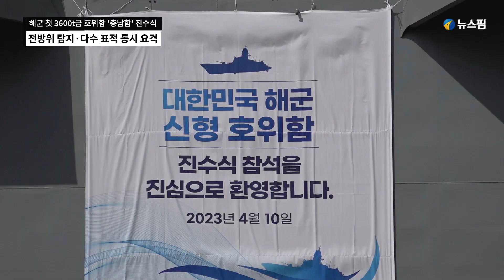해군 첫 3600t급 호위함 '충남함' 진수식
해군과 방위사업청은 4월 10일 오후 울산 HD현대중공업에서 울산급 Batch-Ⅲ 1번함 '충남함' 진수식을 한다. 충남함은 시험평가 기간을 거쳐 오는 2024년 12월말 해군에 인도되며 전력화 과정을 거쳐 작전 배치된다.

충남함은 해군에서 운용중인 구형 호위함(FF)과 초계함(PCC)을 대체하는 울산급 Batch-Ⅲ의 첫 번째 함정이다. 충남함 함정번호는 FFG-828호다.

해군의 첫 3600t급 호위함 충남함은 길이 129m, 폭 14.8m, 높이 38.9m이며 5인치 함포, 한국형 수직발사체계, 대함유도탄 방어유도탄, 함대함 유도탄, 전술함대지 유도탄, 장거리 대잠어뢰 등을 주요 무장으로 장착하고 있다.

[영상=해군]